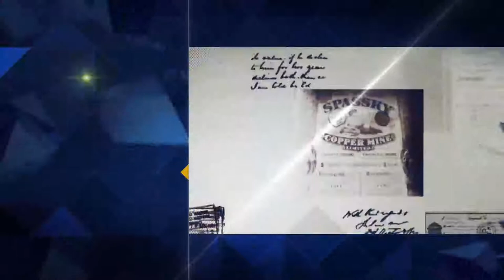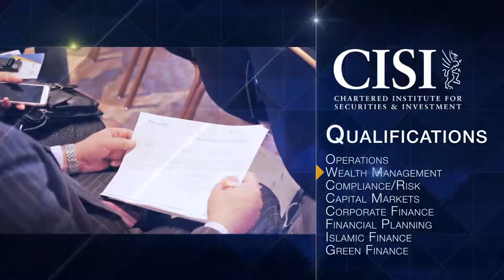Astana International Financial Centre